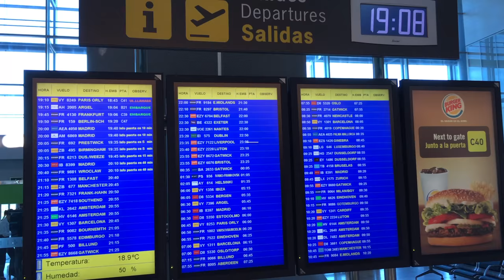ALTARE DELLA PATRIA - PIAZZA VENEZIA - ROME ITALY - 4K TRAVEL GUIDE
LOVE YOU XXX  MANY THANKS

The Altare della Patria English: " Altar of the Fatherland "), also known as the Monumento Nazionale a Vittorio Emanuele II ("National Monument to Victor Emmanuel II") or Il Vittoriano, is a monument built in honor of Victor Emmanuel, the first king of a unified Italy, located in Rome, Italy. It occupies a site between the Piazza Venezia and the Capitoline Hill.

The Vittoriano features stairways, Corinthian columns, fountains, an equestrian sculpture of Victor Emmanuel and two statues of the goddess Victoria riding on quadrigas. The structure is 135 m (443 ft) wide and 70 m (230 ft) high. If the quadrigae and winged victories are included, the height reaches 81 m (266 ft). It has a total area of 17,000 square metres.

The base of the structure houses the museum of Italian Unification. In 2007, a panoramic lift was added to the structure, allowing visitors to ride up to the roof for 360-degree views of Rome.

All sights in rome:
termini station, basilica of santa maria maggiore, colosseum, colosseo, ancient Rome,
circo massimo, circus maximus, vaticano, fontana di trevi,
piazza di spagna, historic center rome, pompeii, national archaeological museum of pompeii,
colosseum underground tour, arch of constantine, piazza del popolo, spanish steps, trinita dei monti church, piazza colonna, hadrian’s villa, villa d’este, churches of france, church of st. louis of the french, museo nazionale di castel sant'angelo, museo nazionale di castel, sant'angelo,
what to do in rome italy, sightseeing rome.
What to do in Rome
What to see in Rome
What to eat in Rome?
What is the best pizza in Rome
What to do in Rome on a city-break
What to do in Rome for 1 weekend
Where to eat in Rome
Where to stay in Rome